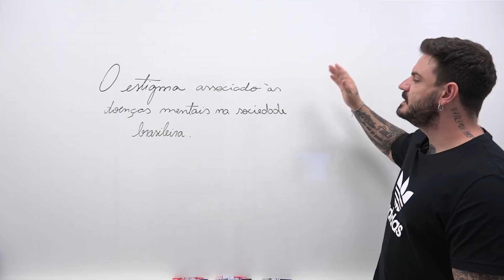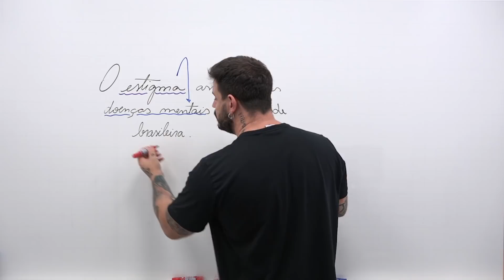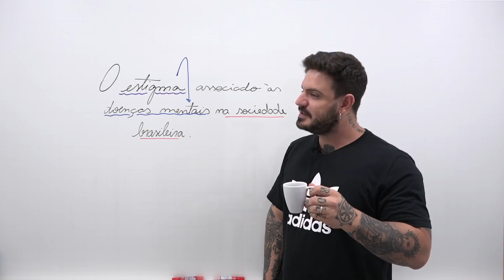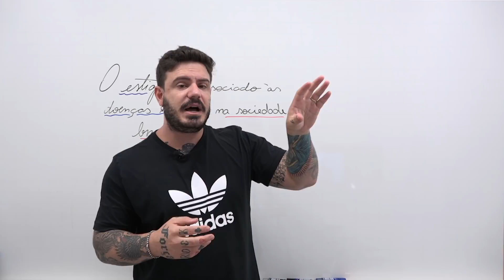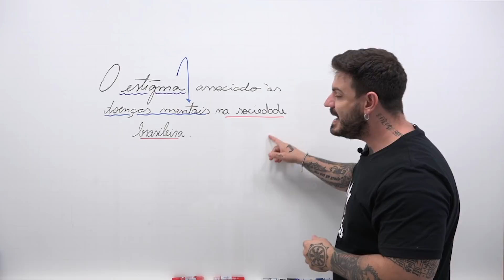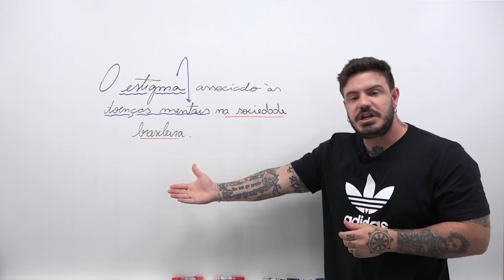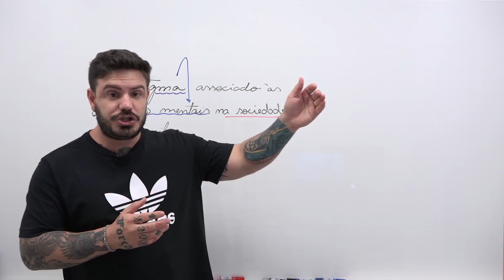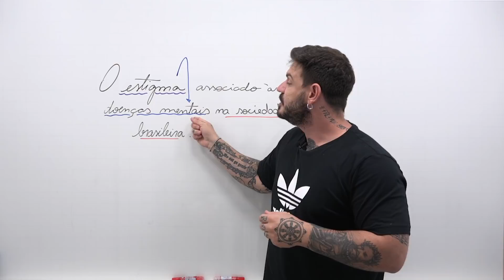O que não era para você fazer na redação do enem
O que não era para você fazer na redação do enem? Descubra no vídeo!